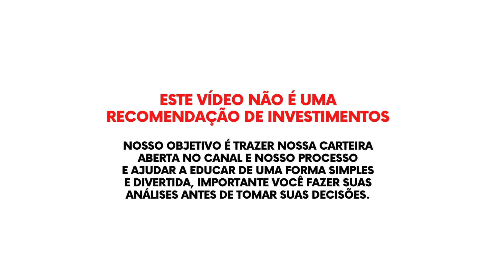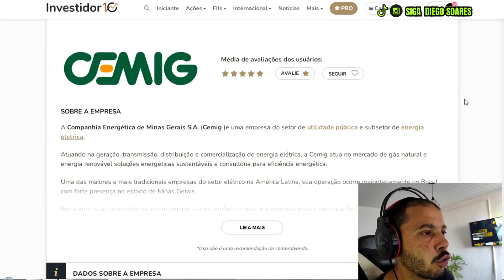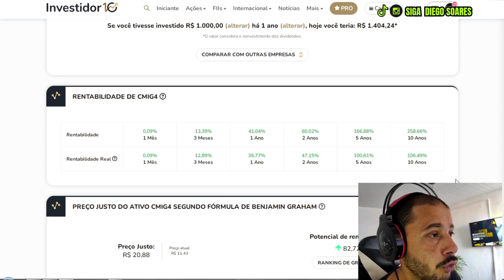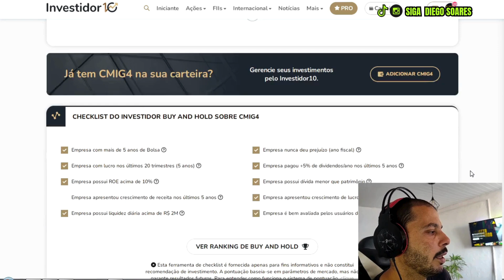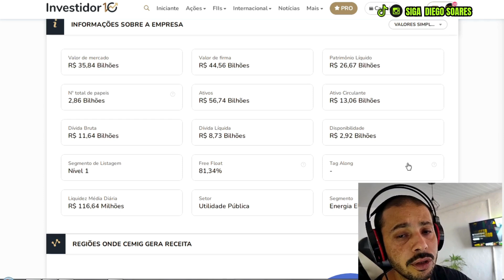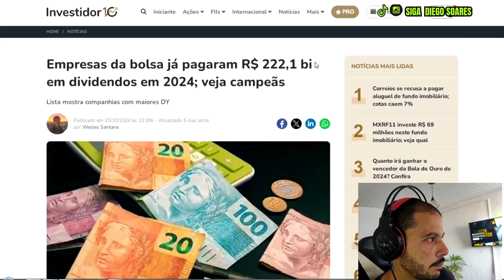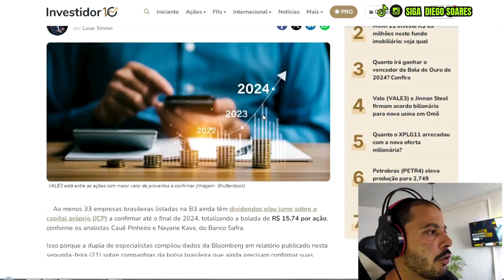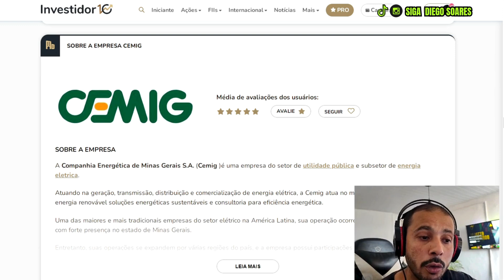AINDA VALE A PENA INVESTIR EM CEMIG?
O Canal Dejotta Investindo tem como objetivo compartilhar minha carteira de investimentos, além de analises sobre Ações, Criptomoedas , Fundos imobiliários e Fiagros, esses ativos são excelentes maneira de conquistar sua liberdade financeira através dos dividendos que receber. Tenha renda passiva mensal investindo. Aqui eu lhe ensino como investir em fundos imobiliários , fiagros, Ações e Criptomoedas.

Fala investidores! Canal sobre educação financeira.

O objetivo do meu canal consiste em:

- Trazer conhecimento educativo sobre investimentos e o mercado.
- Passar o dicas e ensinamentos para gerar acúmulo de patrimônio em bons ativos.
- Conquistar a liberdade financeira por meio dos dividendos.

Este conteúdo é de cunho educativo e informativo e não deve ser considerado como oferta, recomendação ou orientação de compra ou venda de ativos.